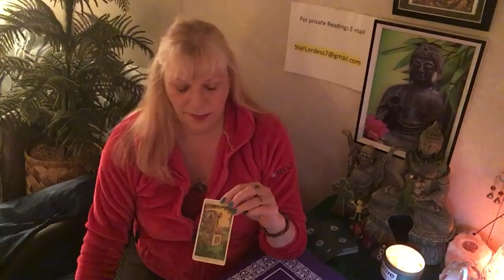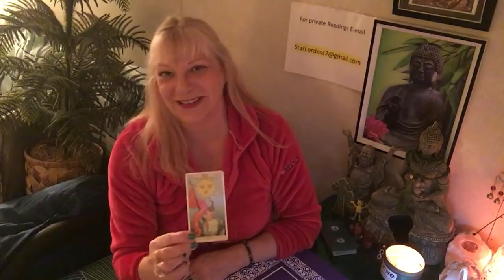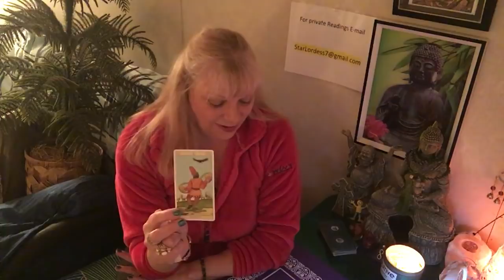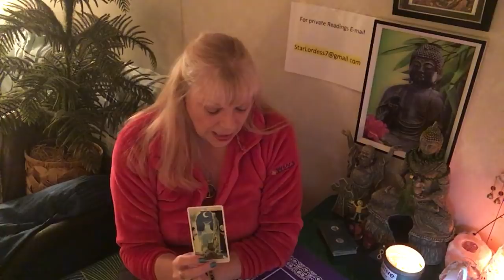AQUARIUS.A VICTORIOUS SITUATION PLUS A PAST LOVE COULD EMERGE! Monthly Tarot Forecast March